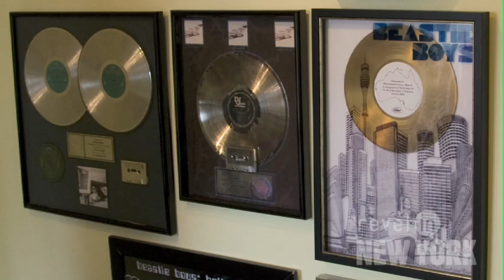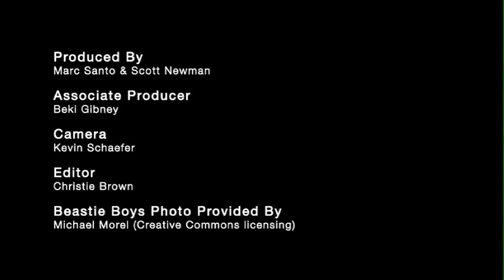Jim Walrod & Hester Diamond | Interior Designers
Jim Walrod is a self-taught designer and design consultant whos been dubbed "The ultimate design raconteur" by André Balazs. He started collecting furniture and accessories as a kid and eventually accumulated enough stuff to furnish his entire apartment as a replica of the 1943 Museum of Modern Arts "Good Design" exhibit.

As a professional, Jim is considered an expert in the field of mid-century design and his projects have ranged from designing hotels like The Standard in LA and The Thompson LES in New York, to consulting on period furniture for Ang Lees film, "The Ice Storm".

Jim's career began in the 90s, when he co-owned the now defunct, Form & Function store with his partners, Jack Feldman and Fred Schneider of the B-52s. It was here where he met Mike D of the Beastie Boys, who entered the store in search of rare designer lamps.  This encounter led to a friendship with Mike D, who referred to Jim as his "Furniture Pimp" in an issue of Rolling Stone, as well as a design job with Mikes art collecting mom, Hester, that would challenge Jim's concept of taste and change the way he approached design forever.

Visit revelinnewyork.com for Jim and Hester's recommendations in New York and beyond.